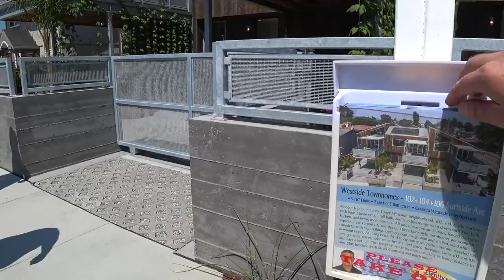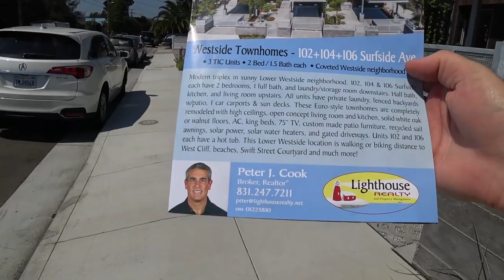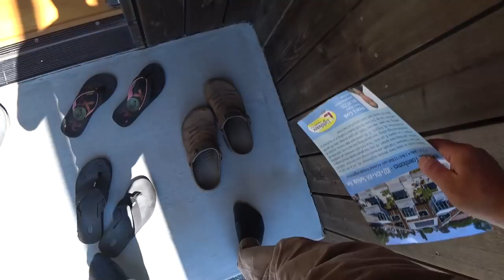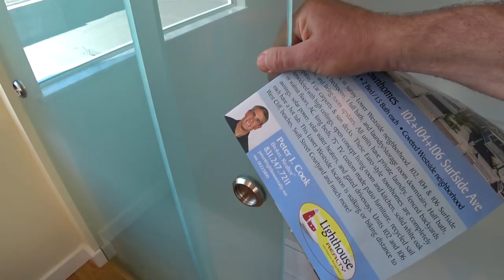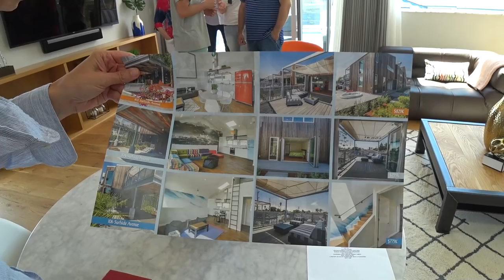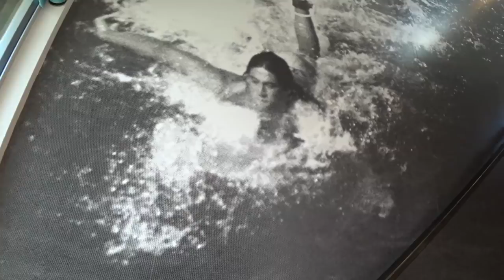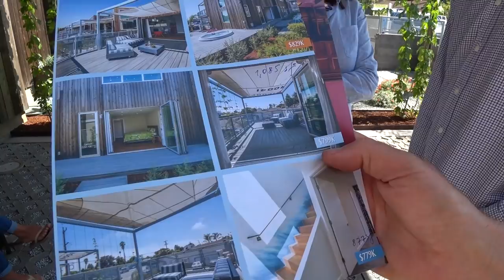США 5320: Новое жилье в Санта Круз для тех, кто работает в Кремниевой Долине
Новый дом и в нем три таунхауза по 800 тысяч каждый. Площадь - около 100 кв метров. 30 минут езды до Сан Хосе.
Ссылки на канале SiliconValleyVoice /школа Михаил Портнов:
Самый информативный форум об эмиграции в США: